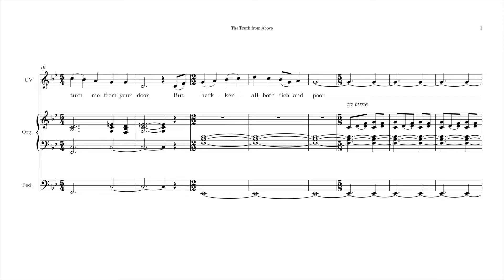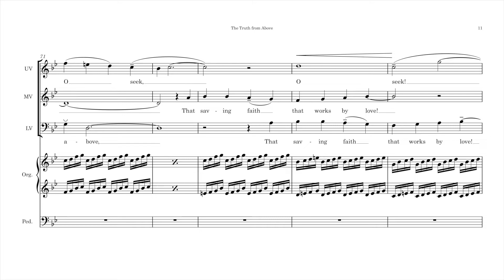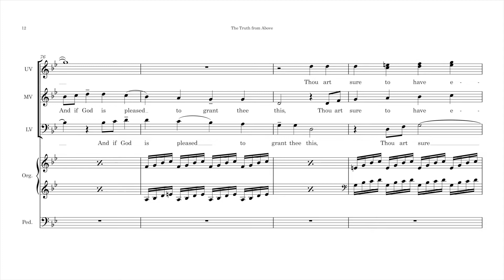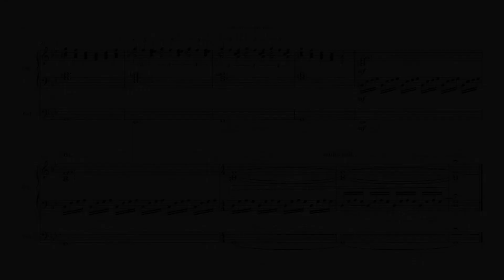The Truth from Above, SSA(T)B and organ, arr. Reginald Unterseher (score video)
Score and audio. A setting of verses 1, 6, 7, 9, and 10 of "The Heresfordshire Carol" by Cecil J. Sharp (published 1909) using an English folk tune collected by R. Vaughan Williams and Ella May Leathers (published 1911). Mr. Unterseher selected different verses than the Vaughan Williams setting, focusing on the Christmas story rather than the Adam and Eve story.